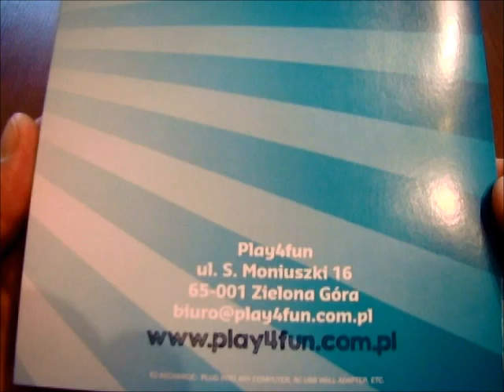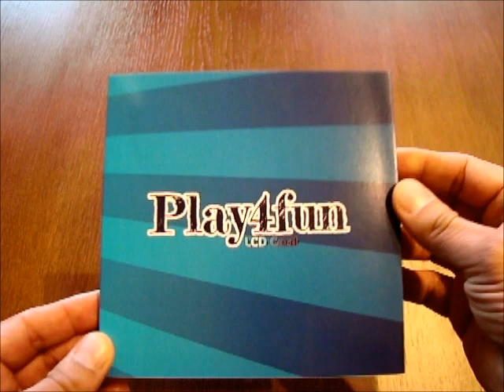LCD CARD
Folder reklamowy z wyświetlaczem LCD - na folder nagrane mogą zostać filmy które będą odtwarzane po otwarciu lub wciśnięciu przycisku w menu